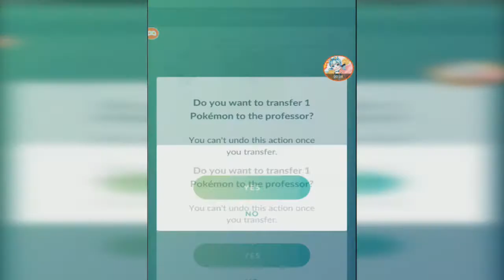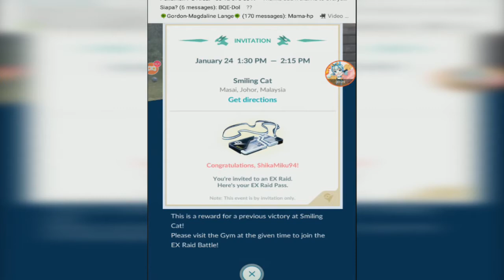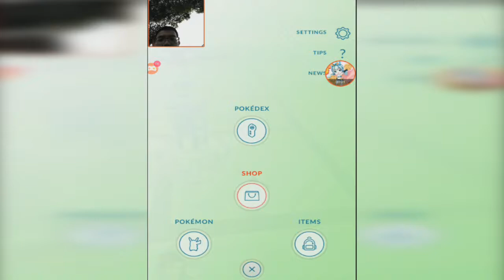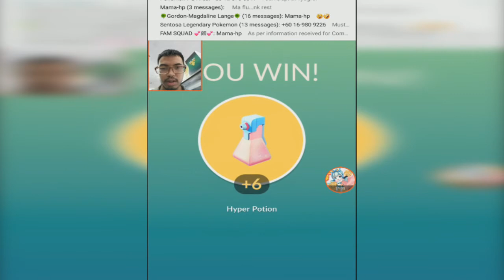I GOT INVITED + HARD Kyogre Raids + Found Miltank【Pokemon GO】【#82】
just when i thought it'll never happen to me, and I got an EX Raid Pass thanks to PoGo Pasir Gudang team. I'll probably share on how i got my EX Raid Pass on another video.

also found Miltank at last. I don't need to wait for 10k eggs anymore for that :3 btw Kyogre is so annoying to catch...

0:00 Preview
0:47 Lombre
1:35 Wild Zangoose
2:22 Wild Whiscash
3:13 Wild Luvdisc
4:13 EX Raid Invite
4:35 The raid pokemon that I got the EX Raid Pass
5:22 Wild Miltank
5:49 Kyogre Raid attempt 1
13:11 Kyogre Raid attempt 2